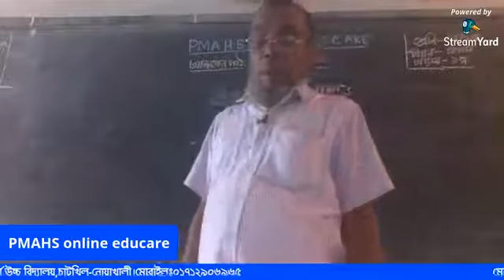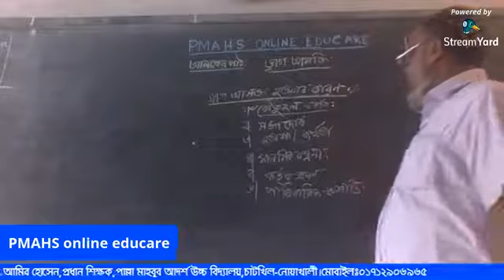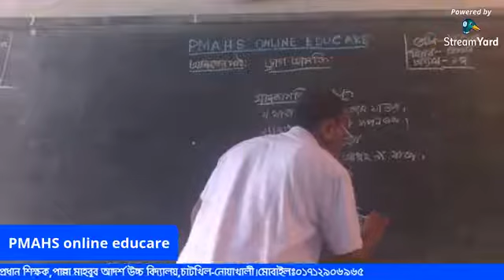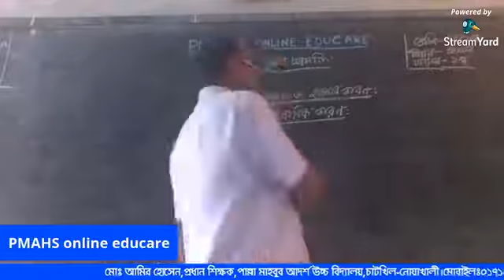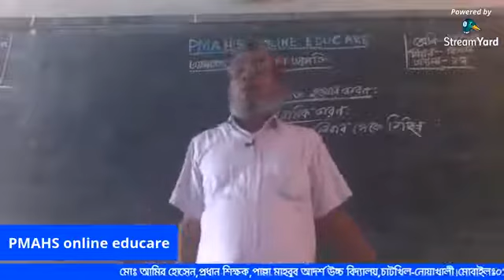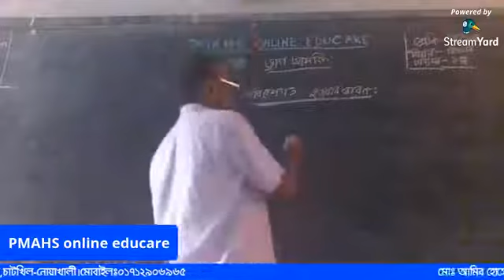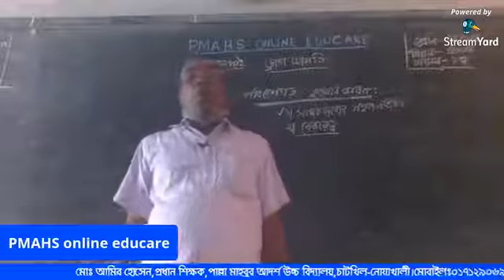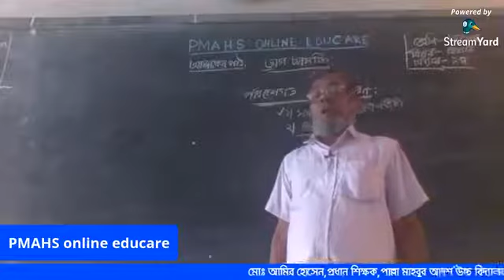শ্রেনি-৯ম\১০ম,বিষয়-বিজ্ঞান,মোঃআমির হোসেন,পাল্লা মাহবুব আদর্শ উচ্চ বিদ্যালয়,চাটখিল,নোয়াখালী।